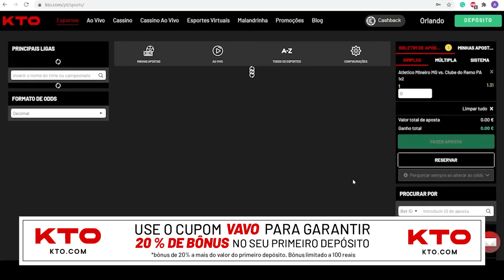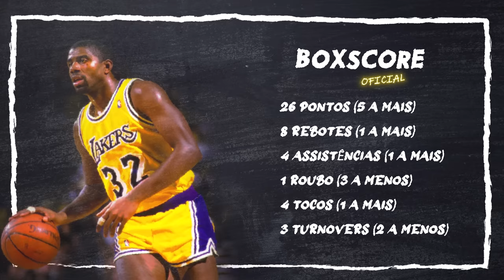O 1º JOGO de MAGIC JOHNSON na NBA!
Está de volta a serie com os primeiros jogos da carreira de lendas da NBA.
Hoje, viajamos no tempo até 12 de outubro de 1979, quando um certo Earvin "Magic" Johnson fazia a sua estreia na NBA.

Parceira: KTO.